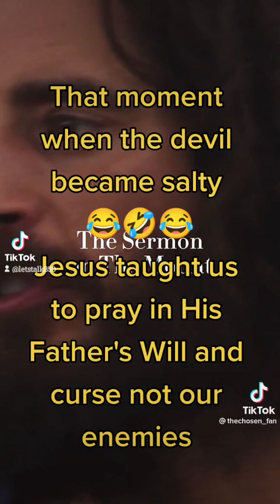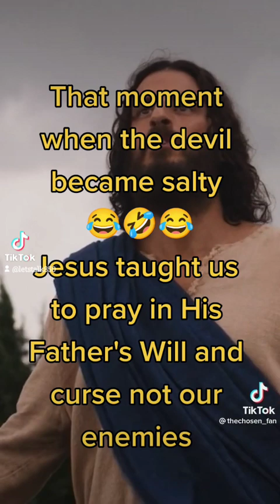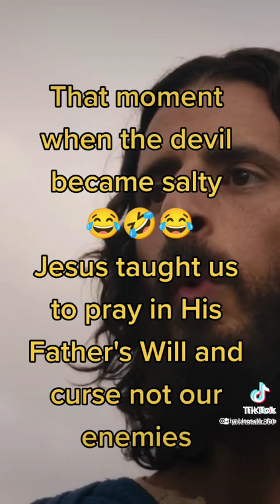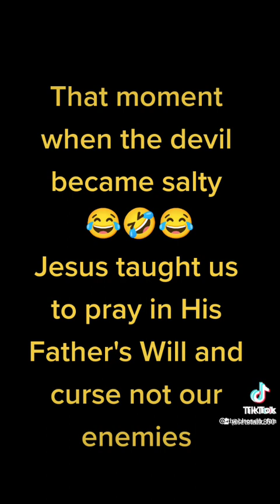youtube youtubeshorts youtuber birmingham church praisethelord jesus chosen hislove